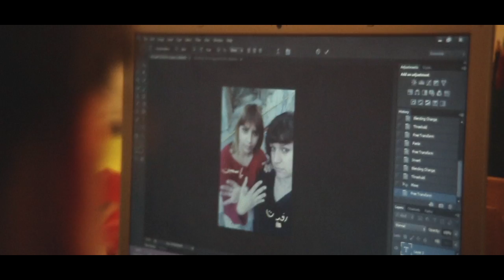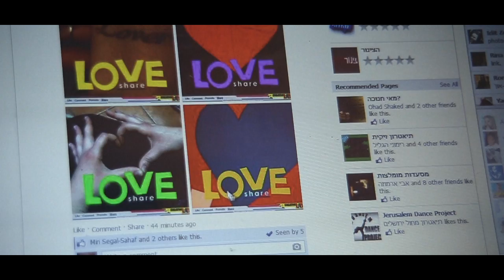CMD/Shift/Peace TLV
Can Designers bring Peace?
Israelis, Palestinians,Jews, Arabs...whatever...
We meet over a weekend for A BIG brain storming
CMD/SHIFT/PEACE #1 A 2 days workshop in tel aviv

We had our first workshop on
the 24/25 01 and it was great
As designers we have many tools to make some impact, we use those tools most of the time...to sell stuff.
but, can we use all this creativity for another purpose : making peace?
do we have a bigger role to play than just making nice packaging for food?

25 people answer the call . friends, formers students ...most of them graphic designers and we try to answer the question.
(obviously to me the answer was yes...)

we open day one with 2 short lecture:
one by Yossi lemel who squize 30 years of activist work in 30 min, then my former teacher and friend
Jogol told us we have no chance to make any difference...but we still have a duty to try.
After that we split in small groups and got to work till 19:30 on "The Brief"
the guideline of the brief were:
-coming up with a new idea/concept that promote peace in the middle east
-using social media as platform of distribution

-low cost
-positive messages
-simple to realize...(only stuff that we can actually make happen in 2 day)

Day 2 opens with Yoav einar, and Sany Arazy,

they talk about their work for different political groups here in Israel

and how design have an impact on the political game
We split again in work group.
after brainstormings, lots of food, beers, and tones of chocolates. each group present his ideas.
we upload everything on a fb page so you can add comment to the projects, and keep on developing the ideas

movie by
Neil Cohen :

Israel Loves Iran / Peace Factory
הפרוייקט  נעשה בשיתוף עם המרצים והסטודנטים של פושפין
פושפין - המכינה לאמנות עיצוב ואדריכלות בתל אביב